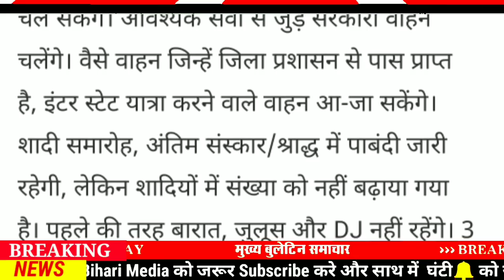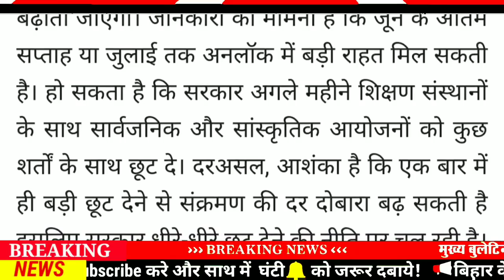बिहार में फिर से lockdown लगाया गया| Bihar Unlock 2.0 live news|Bihar Lockdown Update today news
बिहार में फिर से lockdown लगाया गया| Bihar  Unlock 2.0 live news|Bihar Lockdown Update today biharnews

Bihar lockdown update today
Bihar lockdown news
Bihar lockdown live news 24 may
Bihar lockdown latest news
Bihar lockdown update

15 June bihar news
15 June ka news
bihar news
15 June news
15 June
15 June bihar news
BIHAR NEWS
Bihar
Bihar News
Bihar News today
Bihar tak

Bihar Araria News
Araria News
Bihar Arwal News
Arwal News
Bihar Aurangabad News
Aurangabad News
Bihar Banka News
Banka News
Bihar Begusarai News
Begusarai News
Bihar Bhagalpur News
Bhagalpur News
Bihar Bhojpur News
Bhojpur News
Bihar Buxar News
Buxar News
Bihar Darbhanga News
Darbhanga News
Gaya News
Bihar Gopalganj New
Gopalganj News
Bihar Jumui News
Jumui News
Bihar Jahanabad News
Jahanabad News
Bihar Khagaria News
Khagaria News
Bihar Kishanganj News
Kishanganj News
Bihar Kaimur News
Kaimur News
Bihar Katihar News
Katihar News
Bihar Lakhisarai News
Lakhisarai News
Bihar Madhubani News
Madhubani News
Bihar Munger News
Munger News
Bihar Madhepura News
Madhepura News
Bihar Muzaffarpur News
Muzaffarpur News
Bihar Nalanda News
Nalanda News
Bihar Nawada News
Nawada News
Bihar Patna News
Patna News
Bihar Purnia News
Purnia News
Bihar Rohtas News
Rohtas News
Bihar Saharsa News
Saharsa News
Bihar Samastipur News
Samastipur News
Bihar Sheohar News
Sheohar News
Bihar Sheikhpura News
Sheikhpura News
Bihar Saran News
Saran News
Bihar Sitamarhi News
Sitamarhi News
Bihar Supaul News
Supaul News
Bihar Siwan News
Siwan News
Bihar Vaishali News
Vaishali News

bihar covid-19, bihar covid-19 news, bihar covid-19 centre, bihar covid-19 cases, bihar covid-19 helpline number, bihar covid-19 news today, bihar covid-19